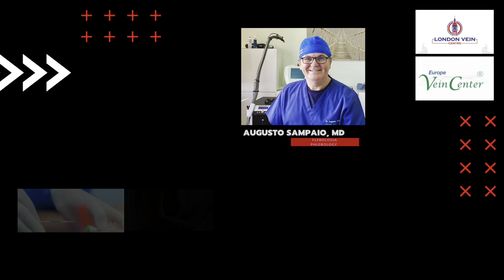2022#04 Como funciona a secagem de vasinhos? Laser? Espuma? Injeções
Dr Augusto Sampaio, médico dedicado a flebologia (varizes) desde 1986, formação cirúrgica no Brasil, registrado no Brasil (CRM10.587), Portugal (OMP50688) e UK (GMC7670356), com clínicas em Faro, Lisboa e Londres, especializado no tratamento mini-invasivo para varizes, especialmente técnicas eco-guiadas, espuma e laser.